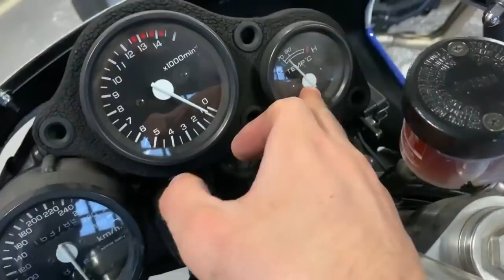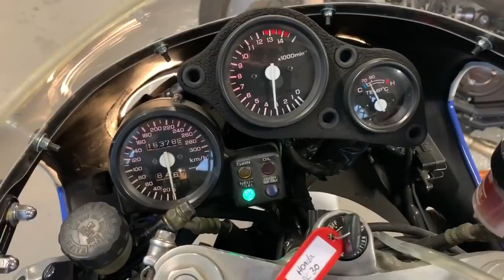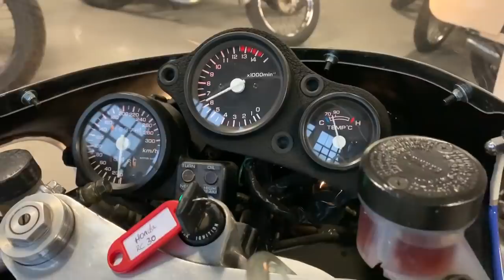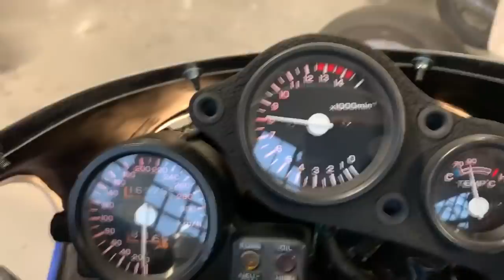Comentamos y Arrancamos la MÍTICA Honda RC30 (VFR750 R) en Cafe Racer SSpirit